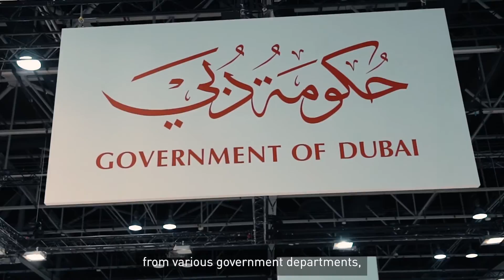Partner Profile: Informa Markets and Cityscape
From the 21st to the 23rd of November 2022, DubaiWorldTradeCentre will host Cityscape, the largest property finding event in the UAE. We spoke with Alexander Heuff - Event Director, Cityscape Dubai - to discuss key features of the event this year, its impact on the local real estate sector, as well as the long-standing partnership between Dubai World Trade Centre and Informa Markets.